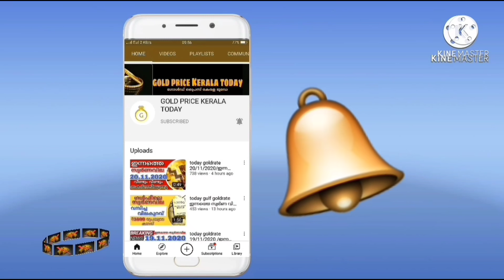ഗംഭീര തിരിച്ചടി goldrate 22/06/2021/ഇന്നത്തെ സ്വർണ വില/kerala gold price today/916/kerala gold rate